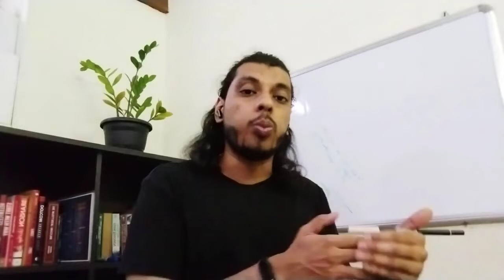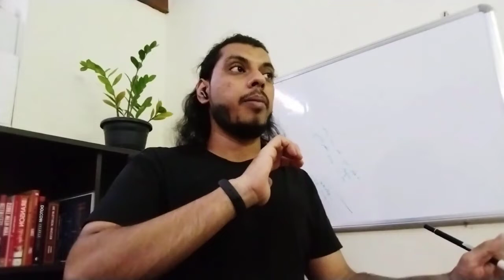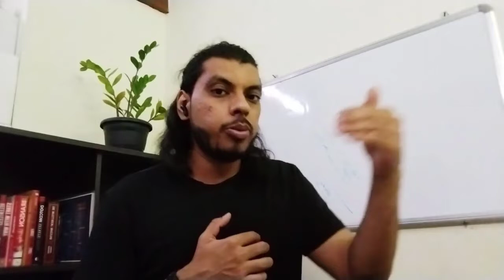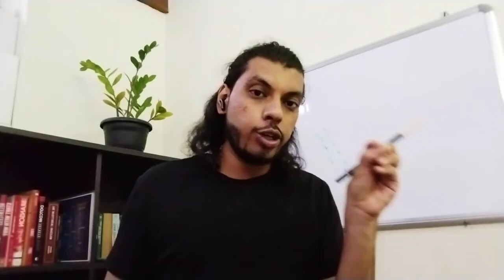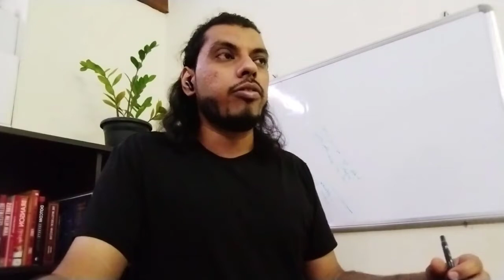6 Ways How Tracking Will Pave Your Success Path - Productivity Strategies